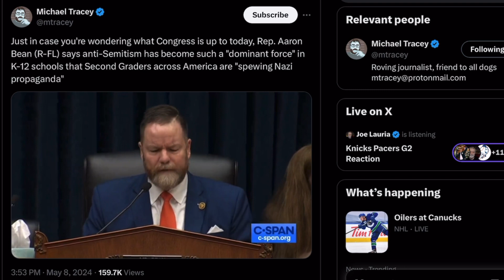Antisemitic second-graders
The McCarthyism is getting out of control! 🤦🏼‍♀️